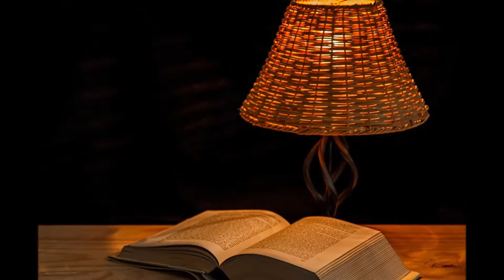English Listening Practice BY SPIRIT IN THE BOTTLE